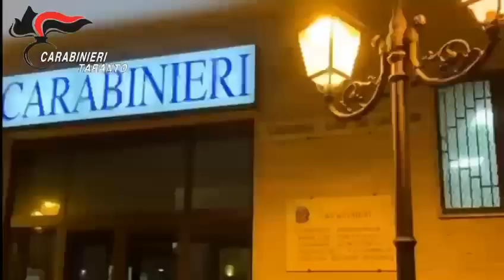VideoCC. Carabinieri: arrestato poco prima dell'imbarco su un volo per la Spagna.Arrestato latitante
Ricercato dal 16 ottobre 2022, è stato arrestato ieri sera a Napoli dai Carabinieri del Nucleo Investigativo del Comando Provinciale di Taranto, al termine di una complessa attività investigativa che ha posto fine alla sua latitanza